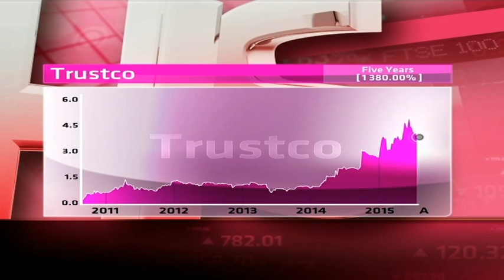Trustco - Hot or Not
Trustco is a Namibian micro-finance and insurance company and was founded in 1992 by Quinton van Rooyen.  It has a market cap of R2.8 billion, a price to earnings ratio of 8.49 and a dividend yield of 1.89 per cent.